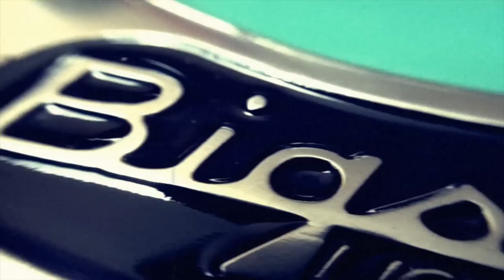Airline MAP Baritone DLX demo - RJ Ronquillo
The Airline MAP Baritone DLX is taken for a test drive by RJ Ronquillo.